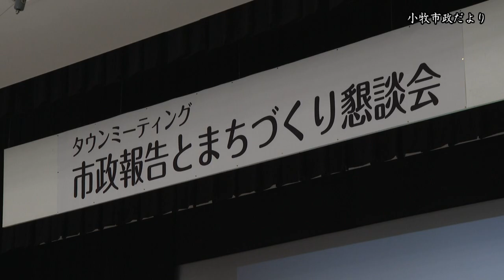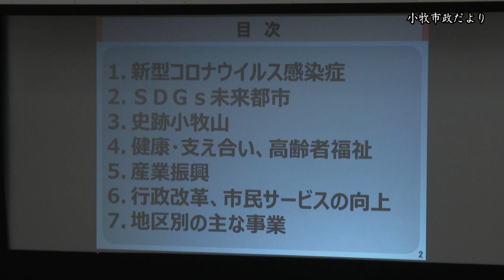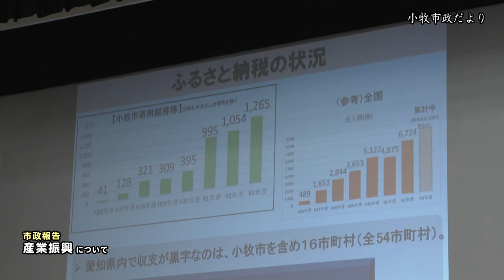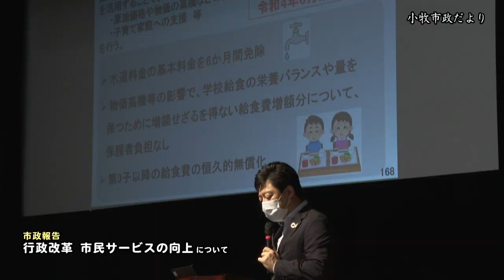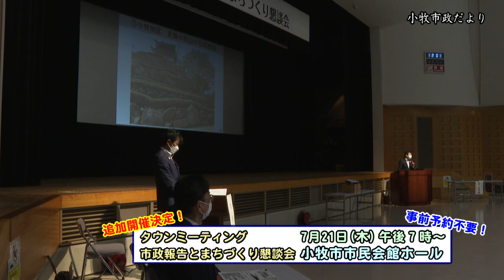タウンミーティング市政報告とまちづくり懇談会【小牧市市政だより】